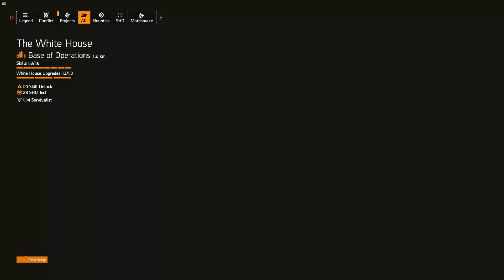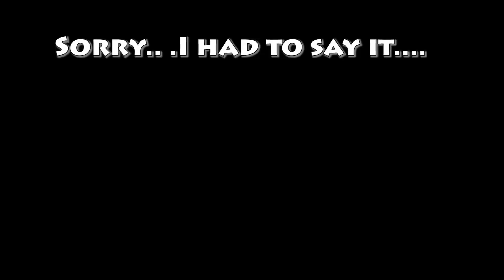Epic PvP Montage (Division 2)| PvP Game Play | 4/10/19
Epic PvP Montage (Division 2)| PvP Game Play | 2019

This is a short montage video, I had ALLOT of fun making this video So Hopefully, You guys have some good time while Watching This!

Always Thanks for the support Guys!
TY for 100 SUB & 200

My name's Kevin. I'm a 22-year-old Korean-American gamer!!

 Strategy, is the true "key" to Winning on ANY GAME!

LIfe is like StarCraft
Gather Information, Make money, Gather more information, Build an empire, expand and
DESTROY!!

I Mainly play FPS, MMO mix of two.
Particularly Division 2 and EFT!

Discord Direct DM: Si3Lent #6117